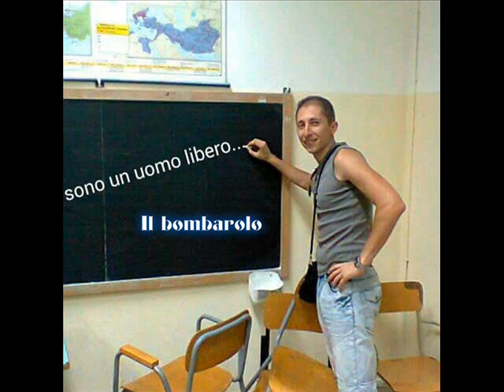Luca Lombardo "Il bombarolo"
Il bombarolo può essere considerata una canzone contro la guerra. Testo di Fabrizio de André e Giuseppe Bentivoglio.